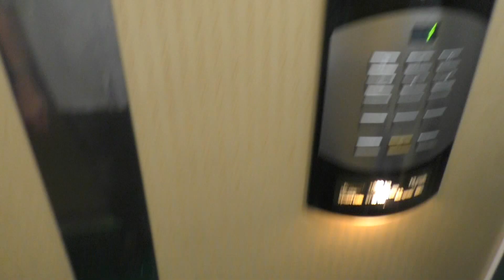L+J+V+L snídaně v Hotelu Babylon Liberec - 24. - 26.3.2017